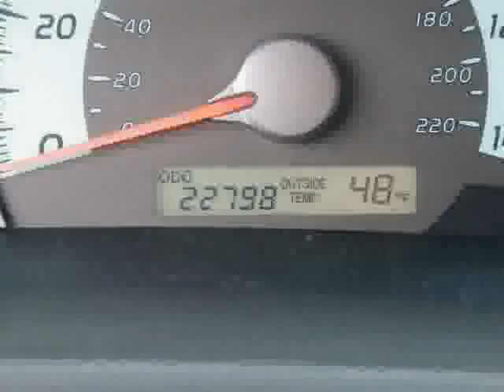2009ToyotaCamry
2009ToyotaCamryATToyota Universe